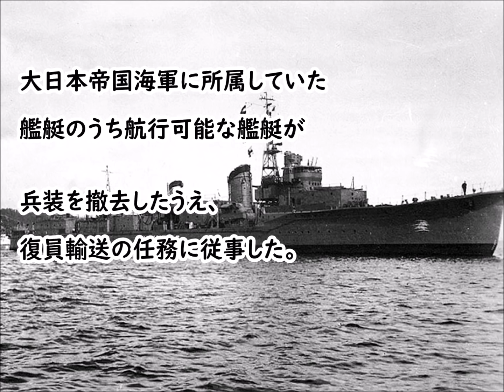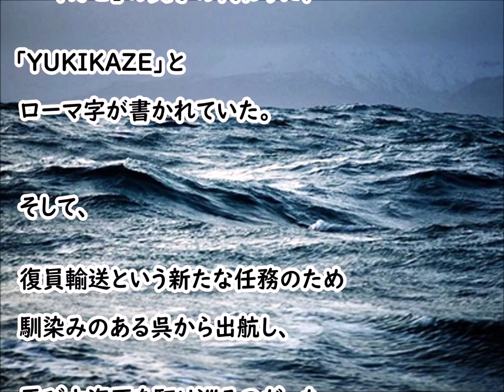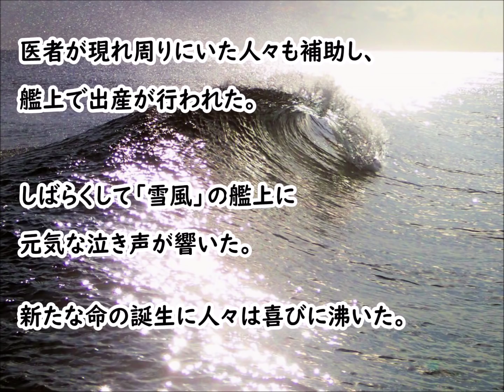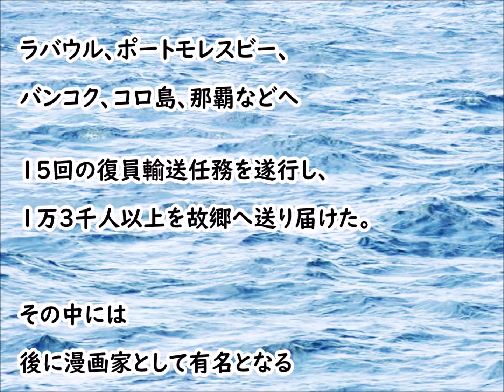特別輸送艦「雪風」・・・新たな命と1万3千人以上を故郷に送り届ける（YUKIKAZE）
▽新チャンネルに移行しました。
今後はこちらに動画をアップロードして行きますので、
ご登録、応援のほど、よろしくお願いいたします。